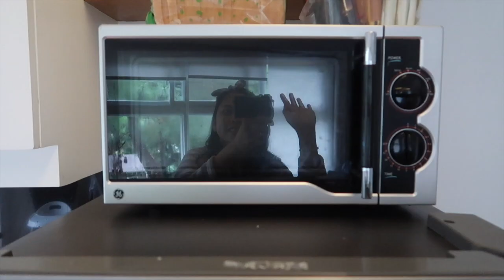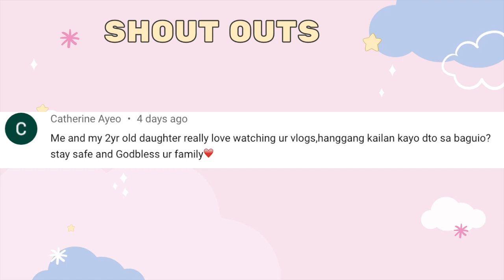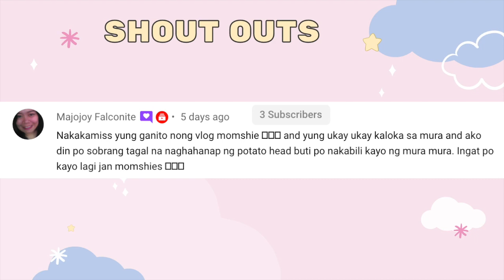⭐︎KITCHEN AND PANTRY CLEAN AND ORGANIZE ⭐︎VLOG by Mommy Ruth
Diaper Bag for Php269 only!

Others:
Hard Drive:

Others:
Hard Drive:

100% my own HONEST REVIEW and opinion about products including partnerships with brands.